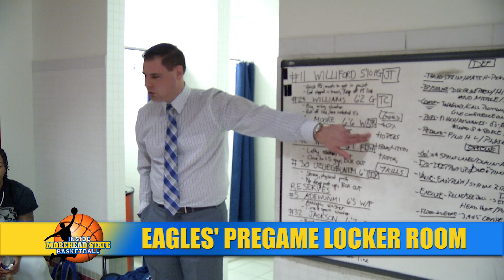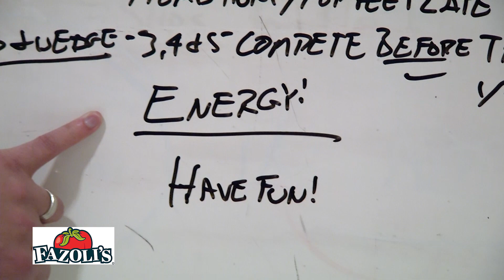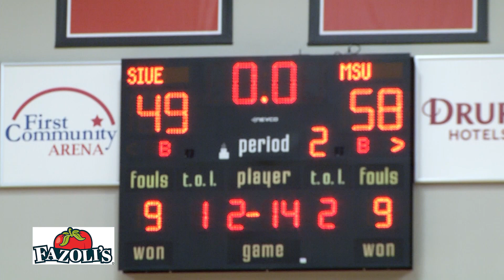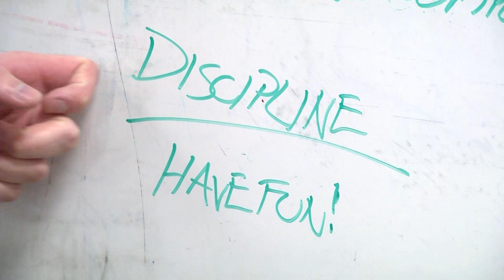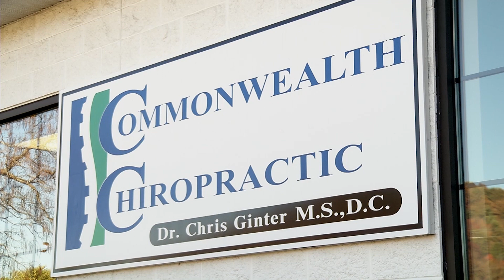Inside Morehead State Basketball (Week 11)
MSU Head Men's Basketball Coach Preston Spradlin and host David Patrick recap the Eagles' recent road swing to SIU-Edwardsville and Eastern Illinois.  Also, Assistant Coach Dominic Lombardi interviews senior guard Jordan Walker.